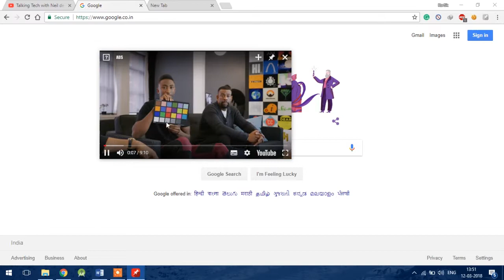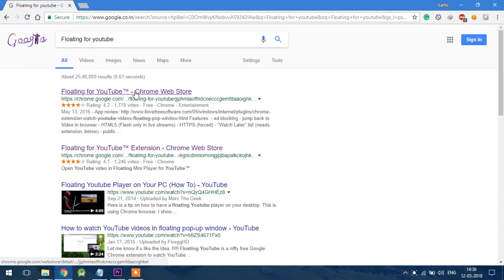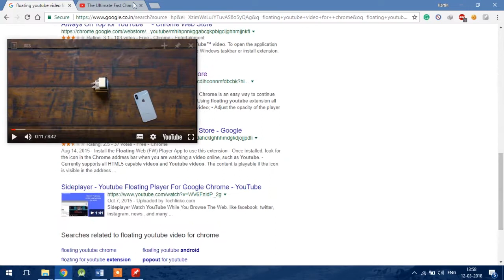Picture in Picture YouTube Video's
Hey, Guys in this video I'm Showing how to pop out any youtube video so you can watch video and work without switching to another window.Watching Picture In Picture on youtube.